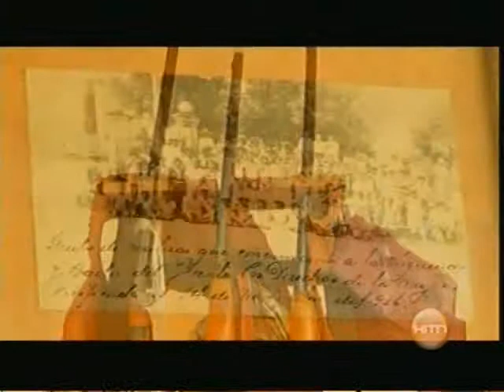JM Yu Pueblos Valladolid 2 Revueltas